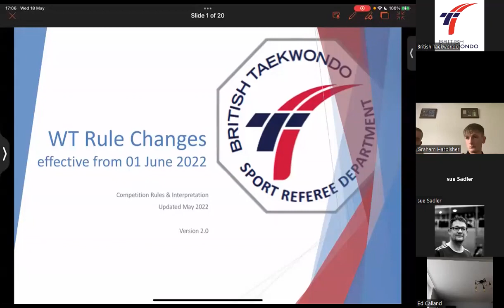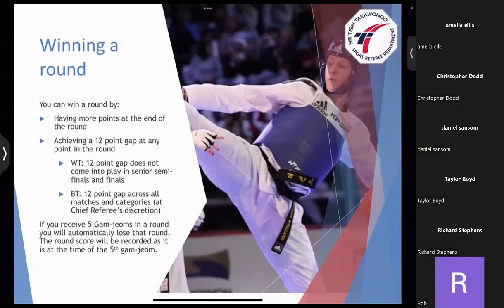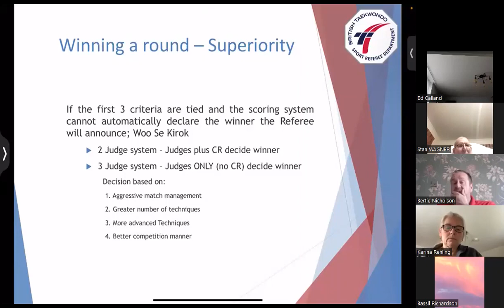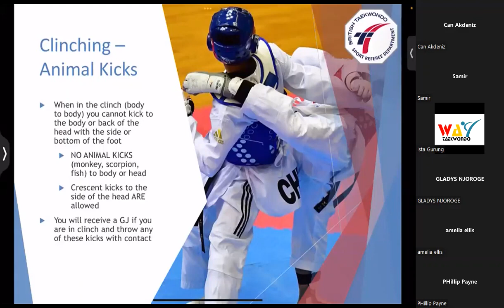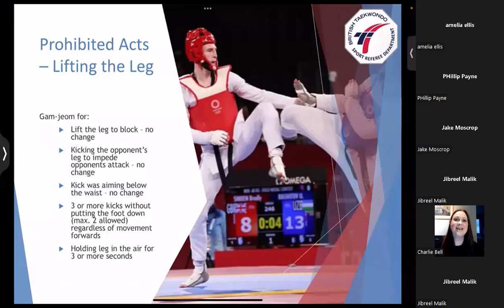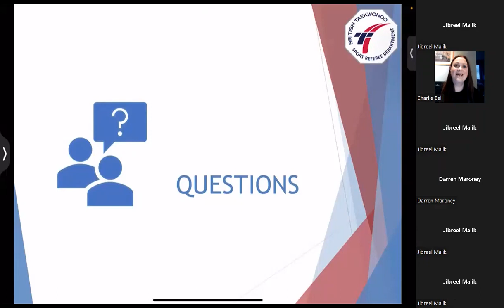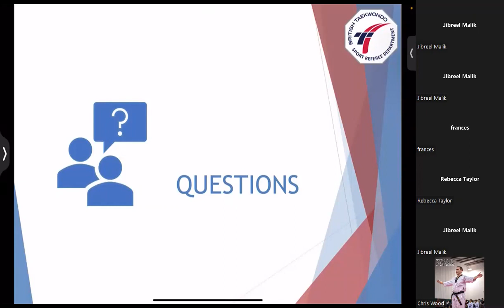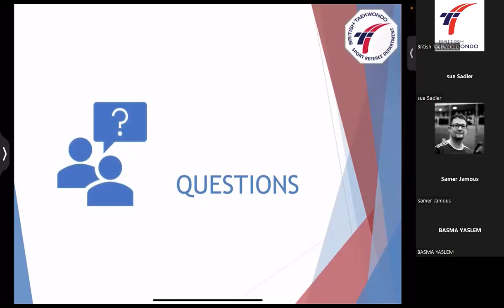Major Rules Changes for Sport Taekwondo, 18th May 2022 | Video Source from British Taekwondo